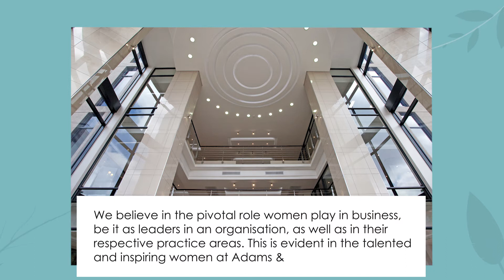Nishi Chetty Interview